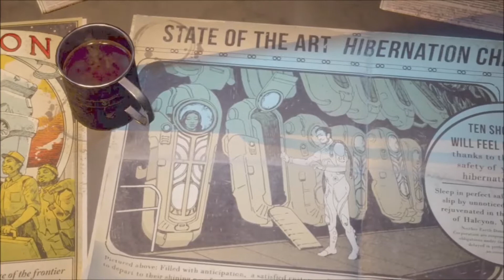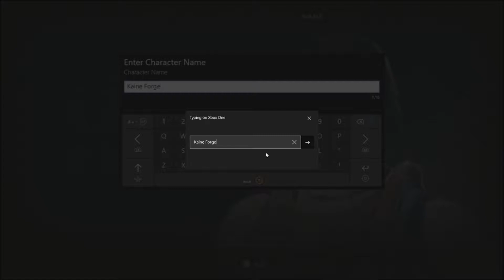The Outter World